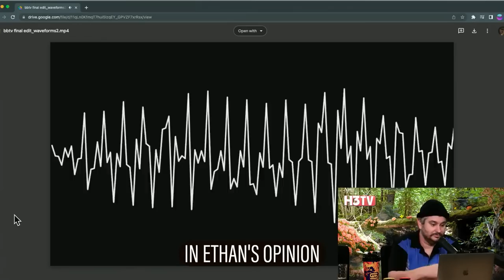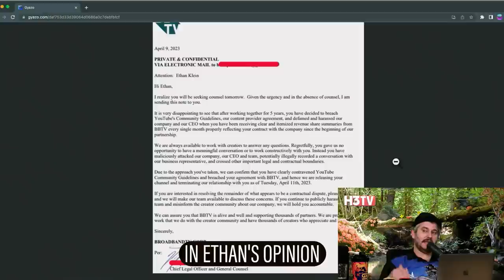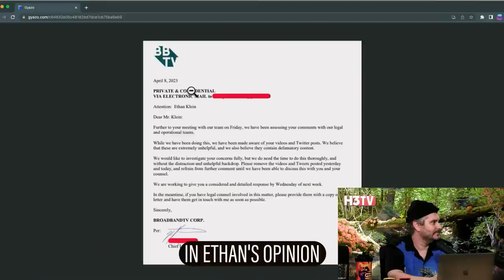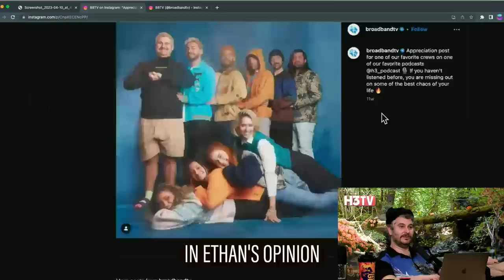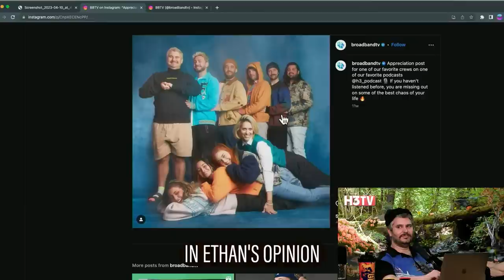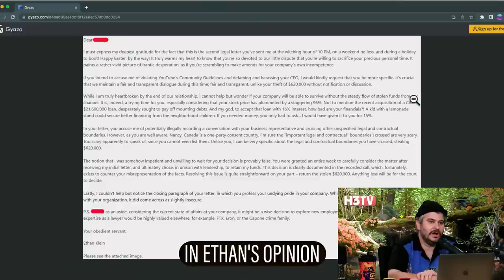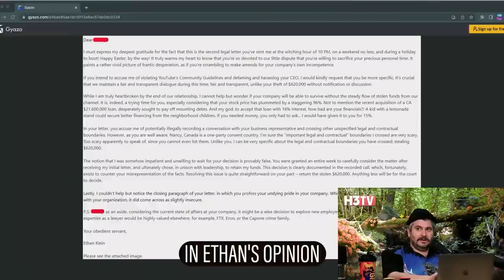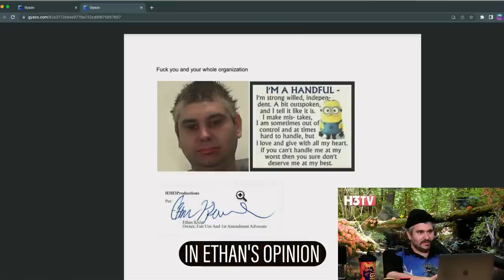BBTV CEO Shahrzad Rafati's Favorite H3 Podcast Moments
The H3 BBTV controversy explained by Ethan Klein in a totally 100% respectful and non-confrontational manner.

*Obviously Rafati has nothing to do with this, and the money was eventually returned and no lawsuit followed